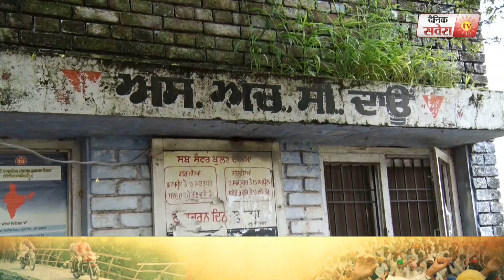Suno Sarpanch Saab: ऊंची Bulidings के बीच शर्मसार हो रहा Punjab का यह Village